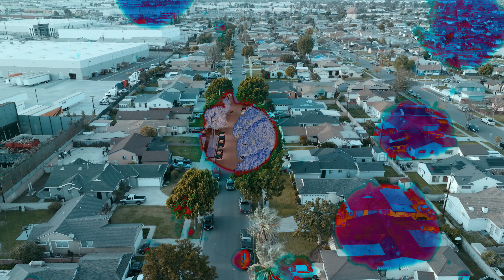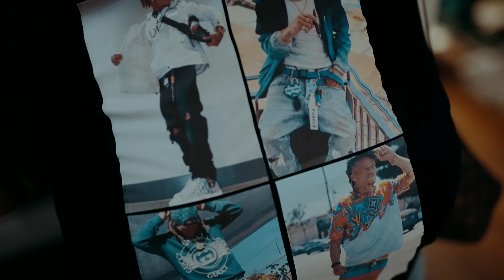Trums - Gudda Children | Shot By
Trums releases Visuals to “GUDDA CHILDREN” as his first Single on His upcoming Project.

Shot by Voice2Hard
Directed by @juicetheedirector